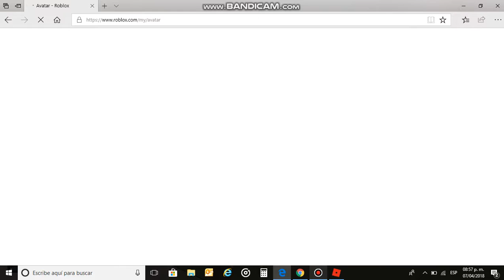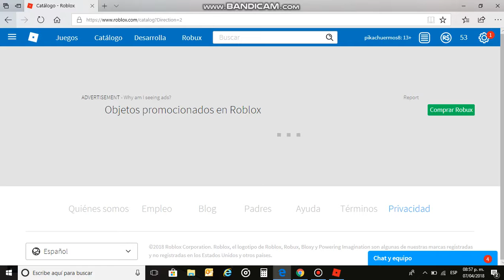Jugando con angelitopapi2017 2/3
link del canal de angelito